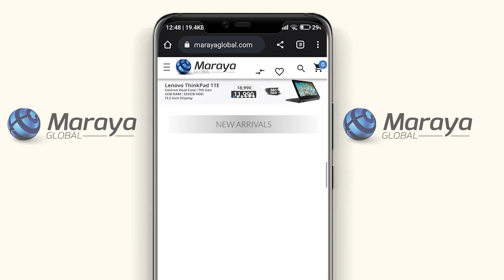বাংলাদেশ মুক্তিযোদ্ধা সংসদ-চট্টগ্রাম এর দলবদল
বাংলাদেশ মুক্তিযোদ্ধা সংসদ-চট্টগ্রাম এর দলবদল, এম আজিজ স্টেডিয়ামে মত বিনিময় সভা করেছে ক্লাবটির নতুন ক্রিকেট কমিটি